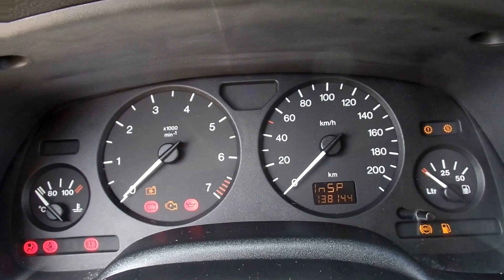Opel Astra 1.6 Automata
A hirdetés részletei:
Opel Astra 1.6 benzines motorral, hibátlan automata váltóval eladó. Eredeti gyári 2 db kulcs, jéghideg klíma,  rendkívül jó műszaki és esztétikai állapot.

Budapesti telephelyünkön autóhitel ügyintézés, teljes-körű okmányirodai ügyintézés gépjármű átírás, eredetiségvizsgálat, műszaki vizsgáztatás.